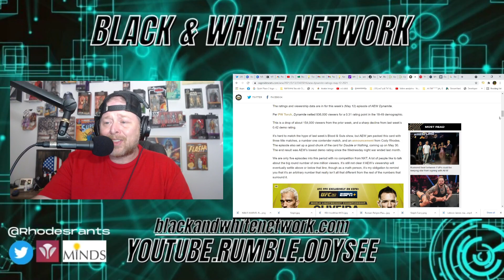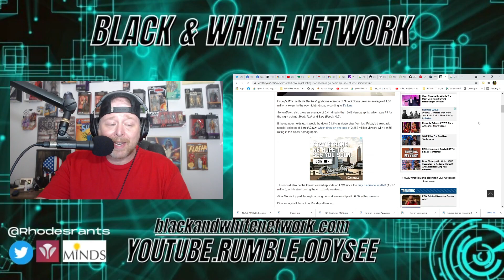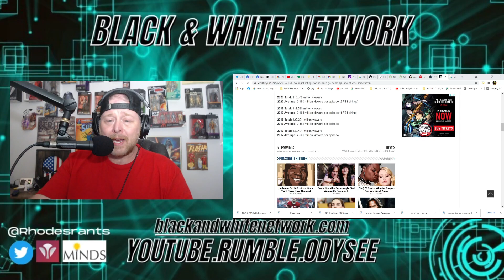ESPN's MARVEL NBA RATINGS are a DUMPSTER FIRE! AEW DOWN! WWE SMACKDOWN 10 MONTH LOW!